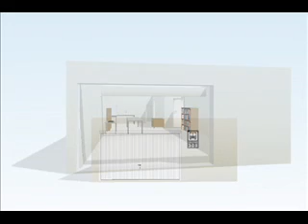REFORMA DO ATELIER 308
Algumas imagens / registros da reforma  do futuro atelier do coletivo 308